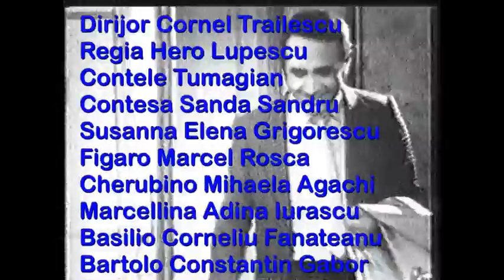"Le Nozze di Figaro" Balshoi - Moskau. Marcel Rosca, Elena Grigorescu.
Elena Grigorescu si Marcel Rosca.  Secventa din spectacolul de la Bolsoi Moscova 1984.  Dir. Cornel Trailescu, Regia Hero Lupescu, Contele Nicolae Urziceanu. Contesa Sanda Sandru, Susanna Elena Grigorescu, Figaro Marcel Rosca, Cherubino Mihaela Agachi, Marcellina Adina Iurascu, Basilio Corneliu Fanateanu, Bartolo Constantin Gabor, Curtio Nicolae Bratu, Antonio Stefan Teodorescu, Barbarina Cornelia Angelescu.